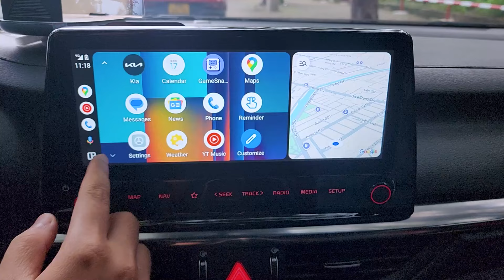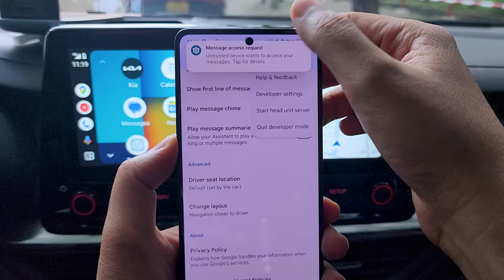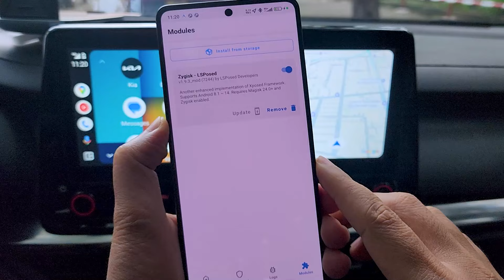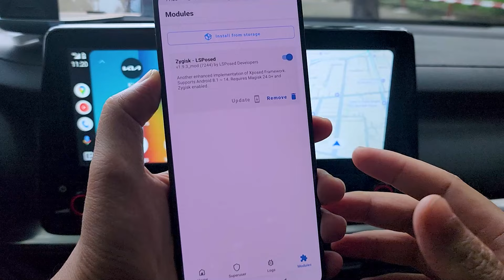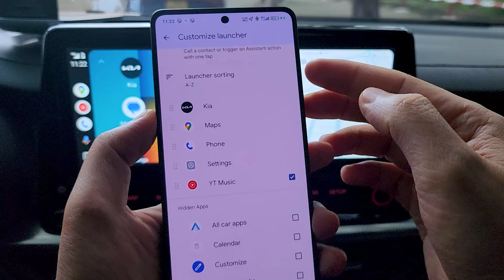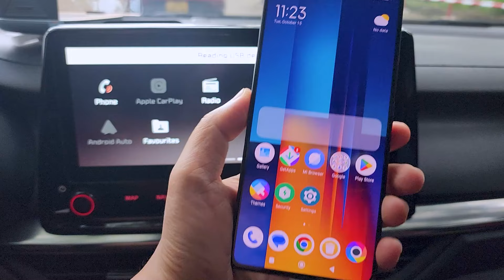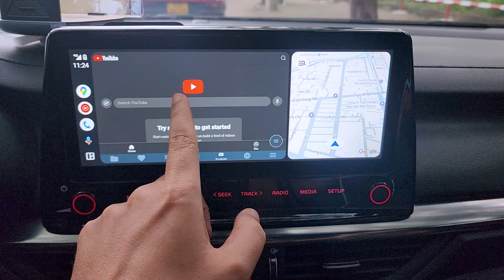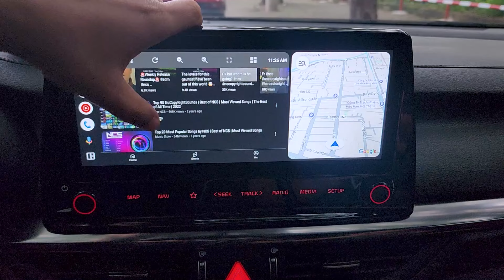ROOT - POCO Android 14 Watch Youtube On Android Auto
- Hello everyone, in today's video I would like to share with you the video "ROOT - POCO Android 14 Watch Youtube On Android Auto"